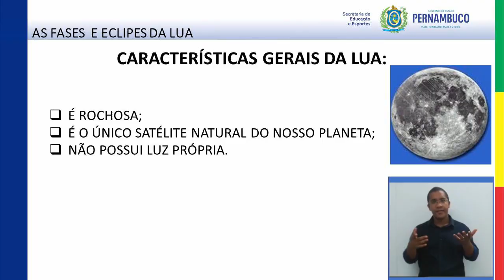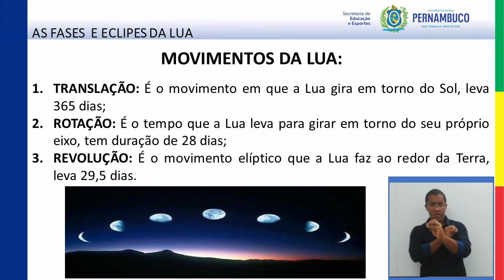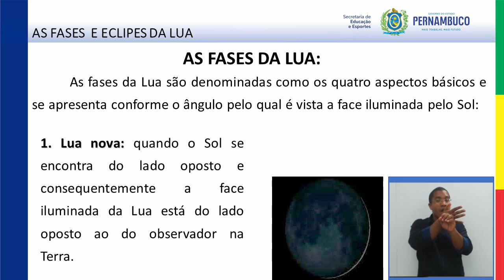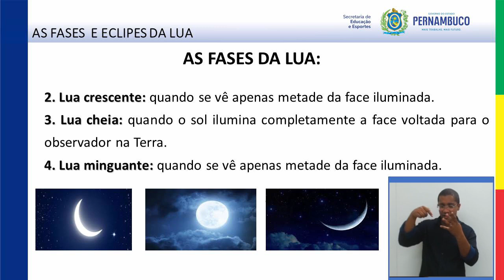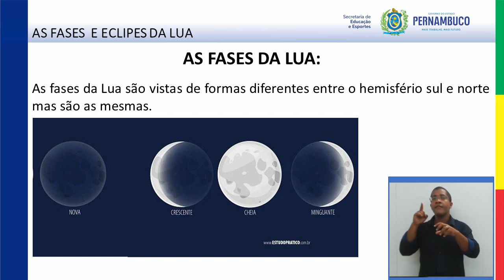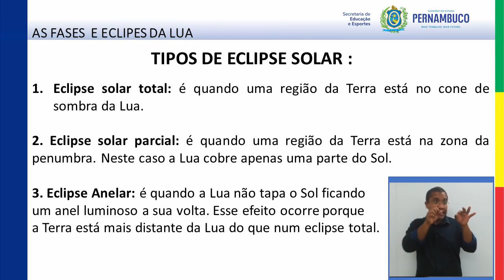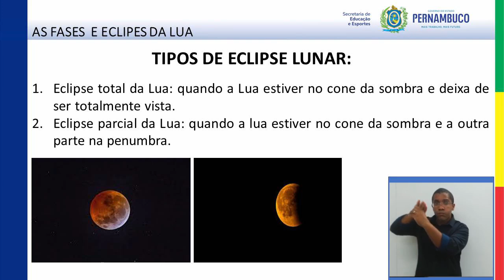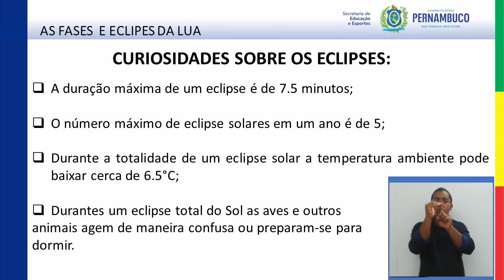ENSINO FUNDAMENTAL | 8°ANO | CIÊNCIAS | AULA 20